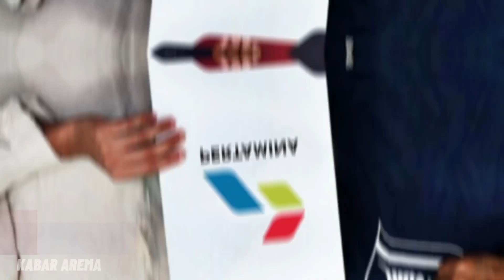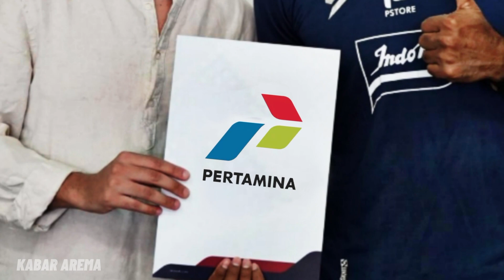UNTUNG LAGIII!! Gandeng Pertamina, Arema FC Dapat Fresh Money!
Berita Arema FC hari ini, Novi Harus Bayar Rp 3,7 Miliar untuk Beli Lagi Rumah Bersejarah begi Dualisme Arema. Gandeng Pertamina, Arema FC Dapat Fresh Money